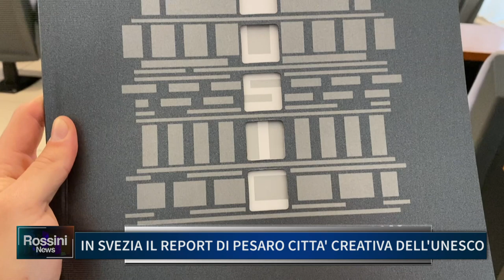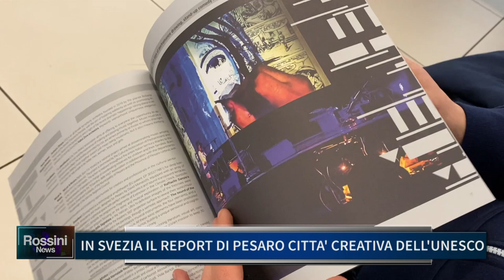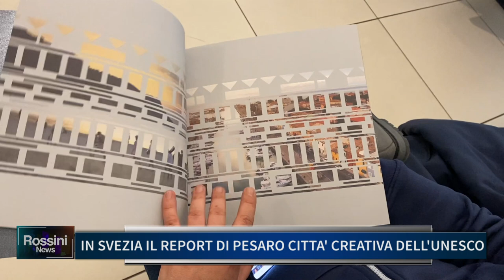IN SVEZIA IL REPORT DI PESARO CITTA' CREATIVA DELL' UNESCO